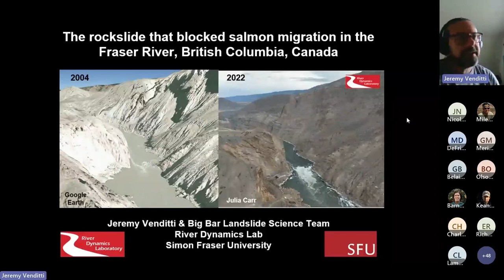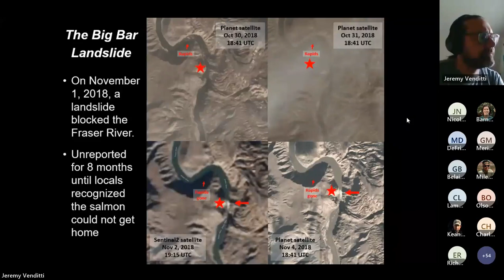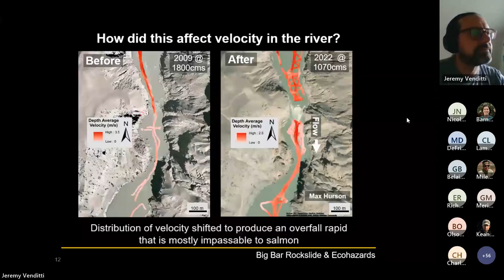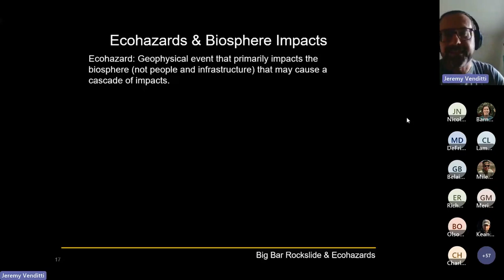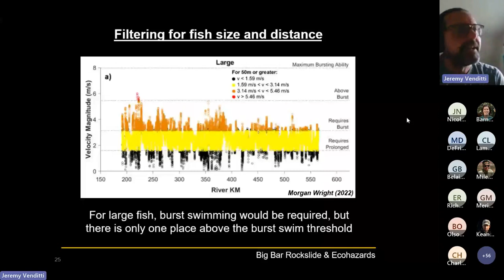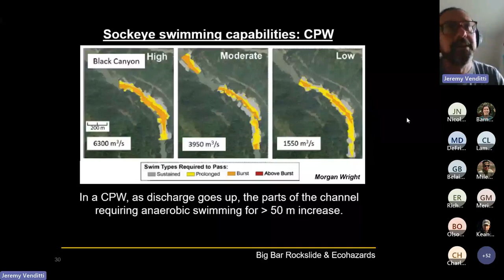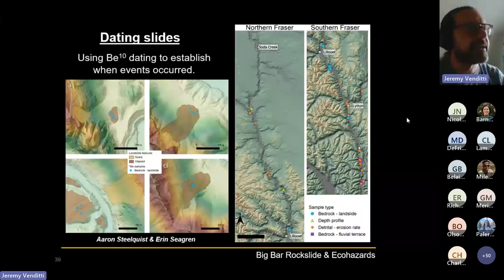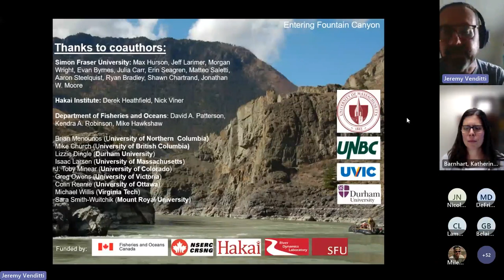The rockslide that blocked salmon migration in the Fraser River, British Columbia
On November 1st, 2018 the Big Bar Landslide temporarily blocked Fraser River, the most productive salmon-bearing watershed in Canada, presenting a barrier to upstream salmon migration in 2019 and 2020. The landslide is an example of an ecohazard, similar to a natural hazard, but with immediate and direct impacts on the biosphere, rather than on people and infrastructure.

Like natural hazards, ecohazards have cascading effects, where a geophysical process triggers additional events, often with dramatic consequences. The Big Bar Landslide originated from collapse of a steep bedrock wall and deposited 89,000 m3 of rock into one of the narrowest sections of the Fraser River, damming the channel for over 7 hours, and impounding 650,000 m3 of water. The rockfall debris formed a bank-to-bank step with an ‘overfall’ that was ~4 m at low flow and ~7 m at high flow. The overfall resembled a waterfall, but without a freefall into a plunge pool.

A backwater formed upstream that extends ~750 m upstream at low flow, but several kilometers at high flow trapping incoming sediment. The overfall generated a hydraulic barrier to upstream salmon passage, and significantly impeded salmon migration to the Upper Fraser Basin in 2019 and 2020, but rock work has partially ameliorated the impact.

Fish passage monitoring indicates success in passing the landslide in 2019 was species and discharge dependent with population-specific estimates ranging from less than 1% to over 80% success. Passage success was particularly low for early timed populations exposed to the highest flow in 2019; so few fish successfully migrated to the spawning grounds that there was a risk of functional extinction of those runs.

There is an ongoing risk to all salmon populations above the landslide until hydraulic conditions at the slide stabilize. The event will have cascading effects on upstream ecosystems, Indigenous peoples who rely on the salmon fishery throughout the Fraser River Basin, and commercial ocean fisheries, but the extent of the cascading effects is not yet known. Collapse of bedrock canyon walls, like the one that started the ecohazard cascade in the Fraser River, are geologically commonplace, but the risk they pose to migratory fish populations in mountainous river systems is largely unknown.

Venditti (2023) The rockslide that blocked salmon migration in the Fraser River, British Columbia, USGS Landslide Hazards Seminar, 14 June 2023.